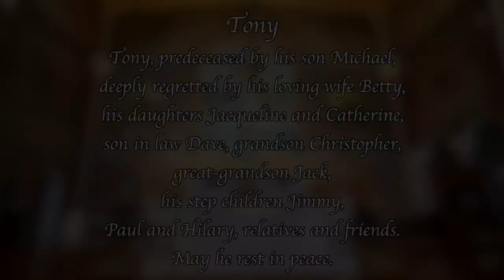Funeral Mass for Tony Garrod at St. Fachtna's Church.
Rosscarbery,
Co.Cork.